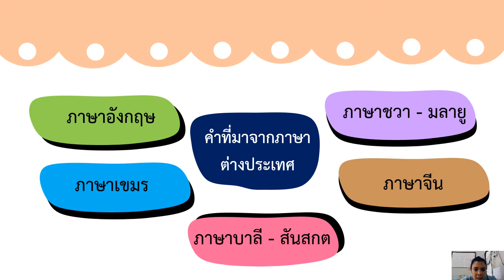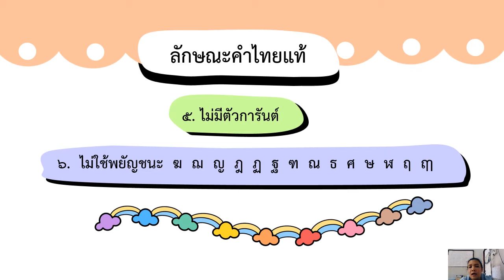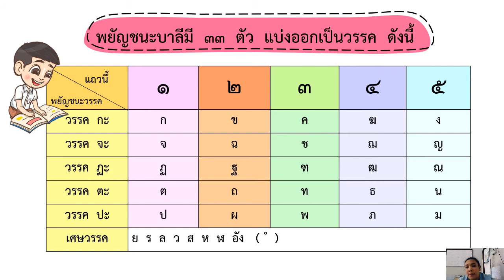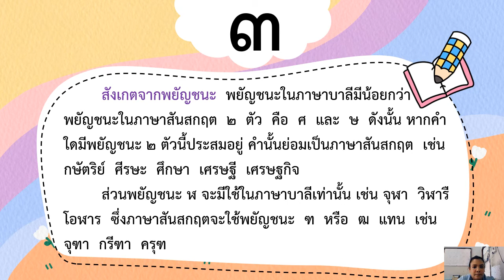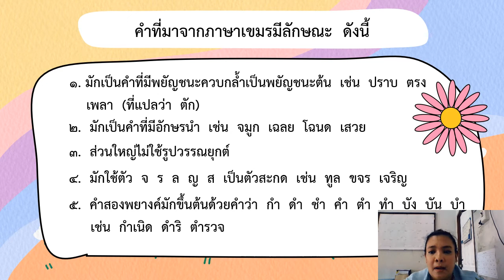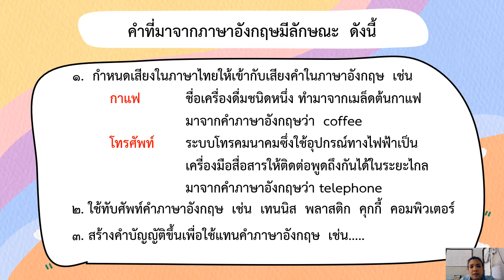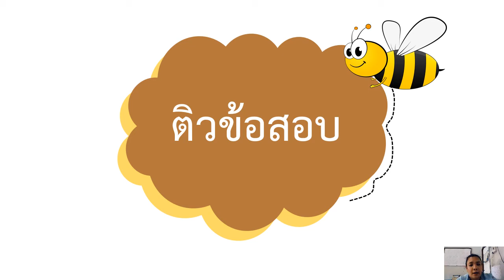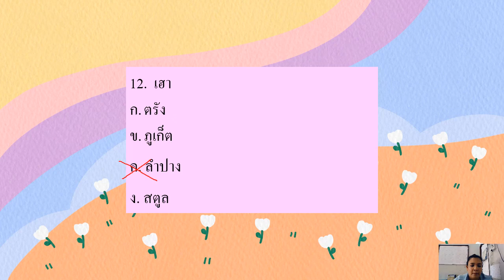16/12/2564 ป.4 วิชาภาษาไทย เรื่องคำที่มาจากภาษาต่างประเทศที่ใช้ในภาษาไทย